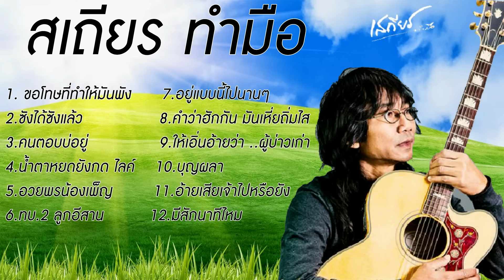รวมเพลงลูกทุ่ง เสถียร ทำมือ ชุดที่ 5 l